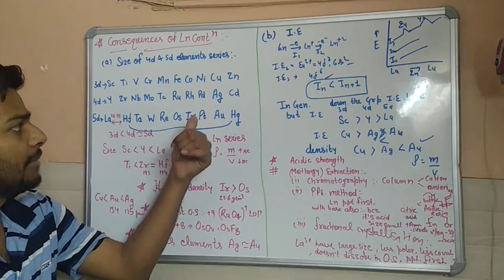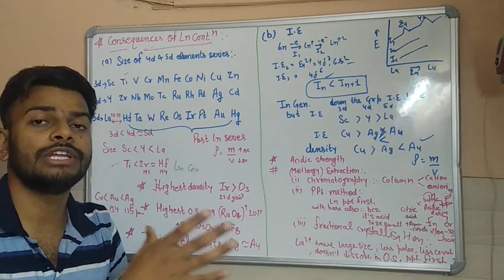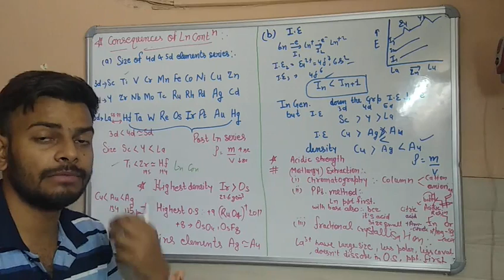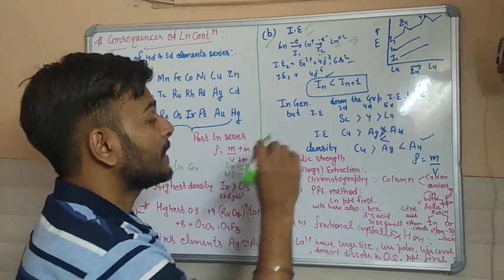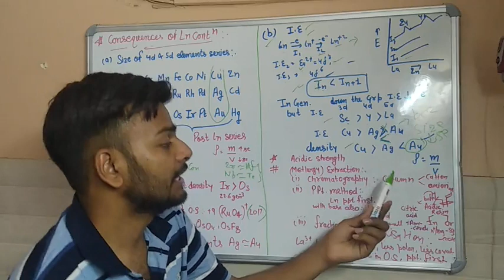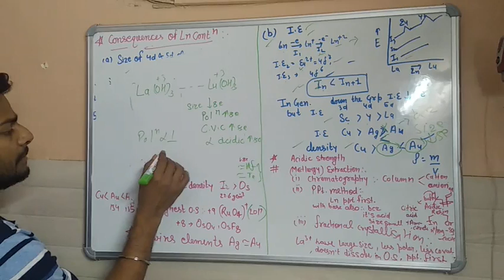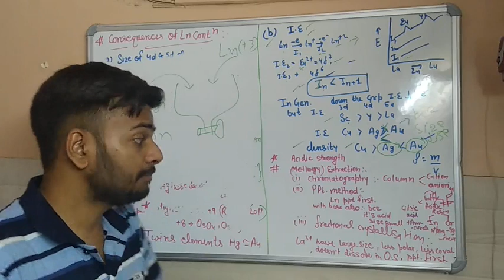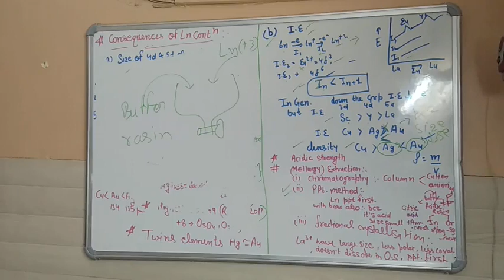Epi-2. F-Block Tricks Lanthanide contraction, properties of lanthanide series.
Tricks to Remember "F Block Elements Lanthanide and Actinide" its electron configurations, lanthanide contraction, useful properties of lanthanide actinides very useful lecture for CSIR NET JRF, GATE, SET EXAMS.